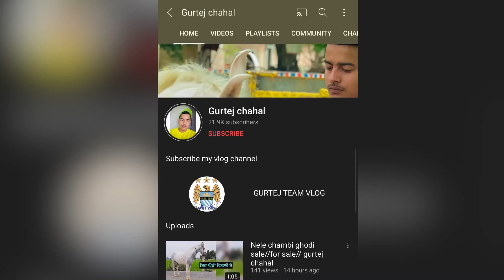lala chambi ghodi for sale // GURTEJ CHAHAL#ghodiforsale